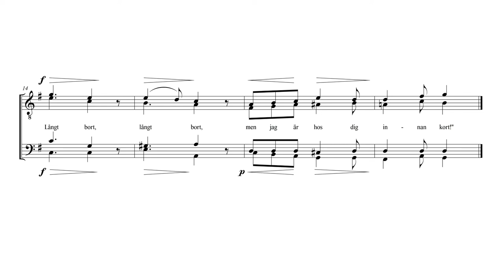Liten fågel - Tenor 2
Till skogs en liten fågel flög

Text: Per Daniel Amadeus Atterbom